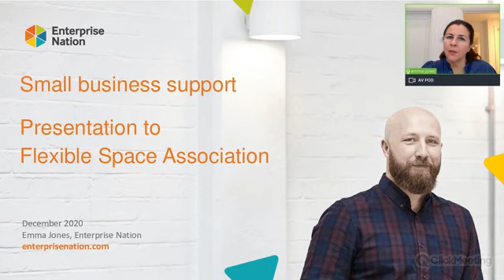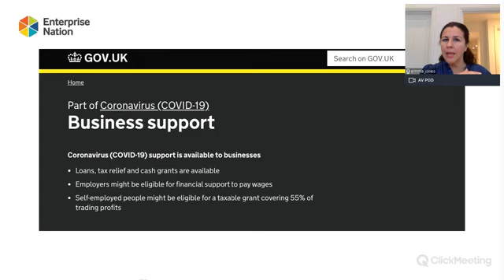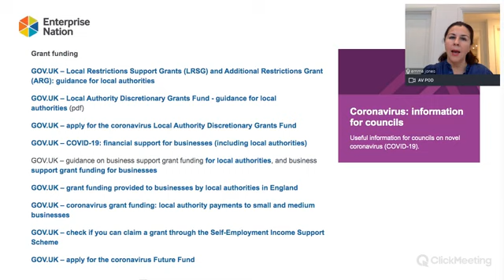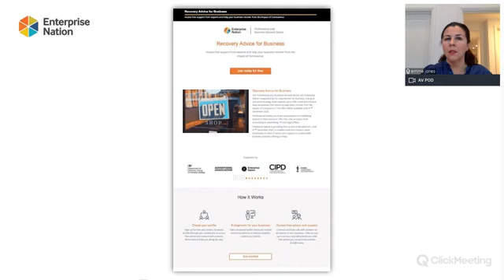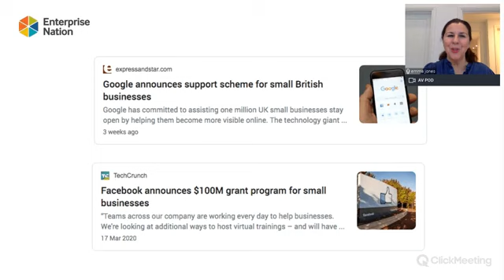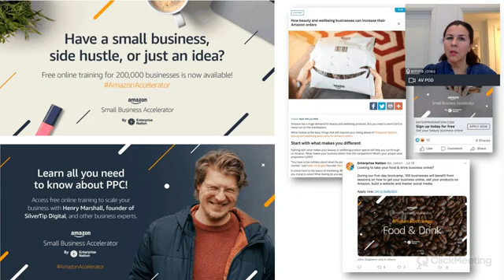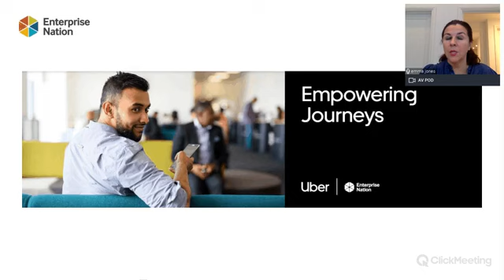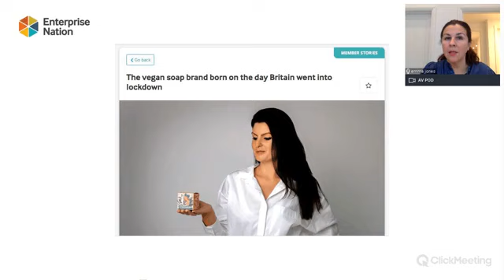FlexSA Webinar - Supporting the Small Business Community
Thousands of small businesses make their home in flexible workspaces, often benefiting from a range of support and the networking opportunities offered.

In this webinar from December 2020, Emma Jones MBE, Founder of Enterprise Nation, will outline the range and types of support programmes available to small business; including those delivered and funded by government and Growth Hubs, as well as support and accelerator programmes run by global tech brands.